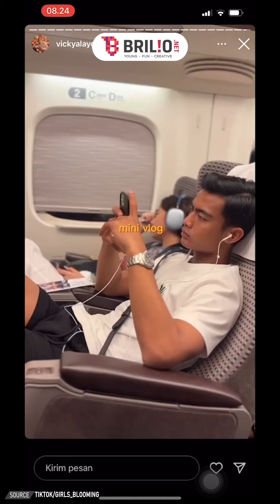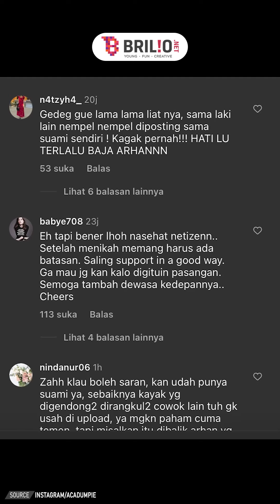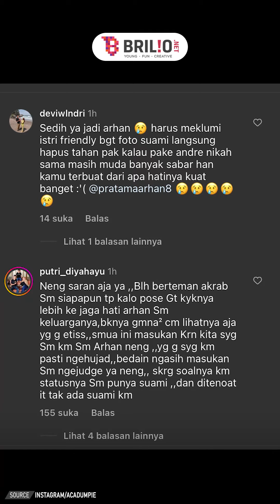Azizah Salsha unggah foto digendong teman cowok, netizen auto nyinyir kasihan Pratama Arhan